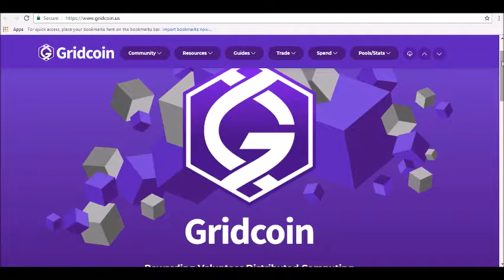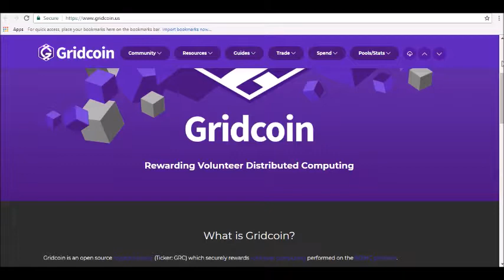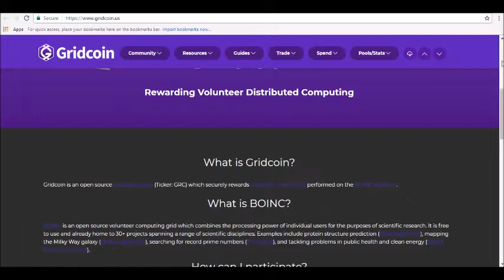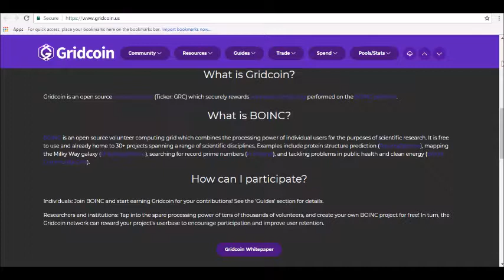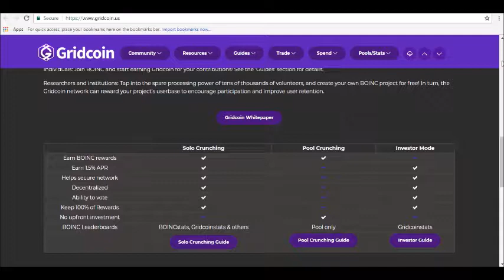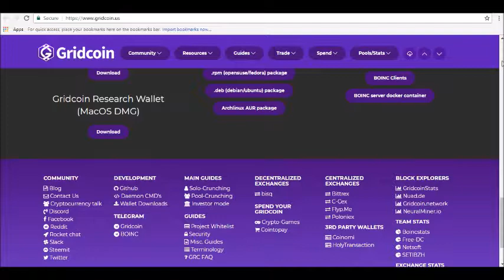Gridcoin Price Prediction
- Hey guys! where today we will be reviewing Gridcoin Price Prediction

Gridcoin is a blockchain-based distributed computing network powered by the idle processing potential of existing hardware. Access to this network is free for those with data to process, while participants of the network are incentivized with cryptocurrency minted by the Gridcoin protocol... Gridcoin is an open-source blockchain that mints and distributes cryptocurrency in relation to the processing power a network participant directs toward datadriven analysis and scientific discovery.

GRC Price Predictions for Today 2018
Coming to the Gridcoin price prediction for 2018, it has been predicting with the simple calculation of GRC price analysis of per hour, per day, per week and per month reports.
After some days, the GRC coin becomes the good alternative cryptocurrencies by coin market cap.

Projection for Upcoming Months
As per every day and month price prediction, the rate of GRC coin is expecting to cross 0.125 USD in the next year.
Gridcoin price will hit its milestone with short less to $0.25 USD price with the stable rate of growth.

Gridcoin Future Value Forecasting
In the year 2019, Gridcoin may become wide but it is also not so easy or quickly. Therefore, after a year from now, the price value of GRC will be raised with a big ratio. From this, we can estimate the forecast for the 2019 year the Gridcoin price value will be increased by 100% more than the present year.

The Price Prediction of Gridcoin for 2019 will be full of surprise price ranging from $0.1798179 – $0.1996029
At the moment of writing, the major growth came from this past 2 weeks, so what we expect that the GRC coin value will keep on rising in the upcoming years.

GRIDCOIN PRICE PREDICTION FOR AUGUST 2018
The GridCoin price is forcasted to reach $0.09 by the beginning of August 2018. The expected maximum price is $0.07, minimum price $0.05. The GridCoin price prediction for the end of the month $0.06.
GRIDCOIN PRICE PREDICTION FOR SEPTEMBER 2018
The GridCoin price is forcasted to reach $0.06 by the beginning of September 2018. The expected maximum price is $0.07, minimum price $0.05. The GridCoin price prediction for the end of the month $0.06.
GRIDCOIN PRICE PREDICTION FOR OCTOBER 2018
The GridCoin price is forcasted to reach $0.06 by the beginning of October 2018. The expected maximum price is $0.08, minimum price $0.05. The GridCoin price prediction for the end of the month $0.06.
GRIDCOIN PRICE PREDICTION FOR NOVEMBER 2018
The GridCoin price is forcasted to reach $0.06 by the beginning of November 2018. The expected maximum price is $0.08, minimum price $0.05. The GridCoin price prediction for the end of the month $0.06.
GRIDCOIN PRICE PREDICTION FOR DECEMBER 2018
The GridCoin price is forcasted to reach $0.06 by the beginning of December 2018. The expected maximum price is $0.08, minimum price $0.05. The GridCoin price prediction for the end of the month $0.06.
GRIDCOIN PRICE PREDICTION FOR JANUARY 2019
The GridCoin price is forcasted to reach $0.06 by the beginning of January 2019. The expected maximum price is $0.08, minimum price $0.06. The GridCoin price prediction for the end of the month $0.07.

If you are looking for virtual currencies with good return, GRC can be a profitable investment option. GridCoin price equal to 0.0273 USD at 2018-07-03. If you buy GridCoin for 100 dollars today, you will get a total of 3669.303 GRC. Based on our forecasts, a long-term increase is expected, the price prognosis for 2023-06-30 is 0.130 US Dollars. With a 5-year investment, the revenue is expected to be around +376.45%. Your current $100 investment may be up to $476.45 in 2023.

Thanks for tuning in and be sure to join our Alpha Investors Email list!!